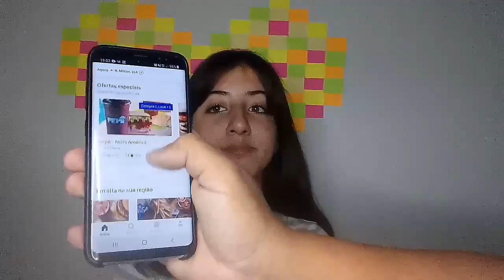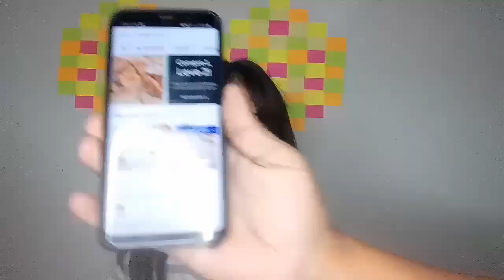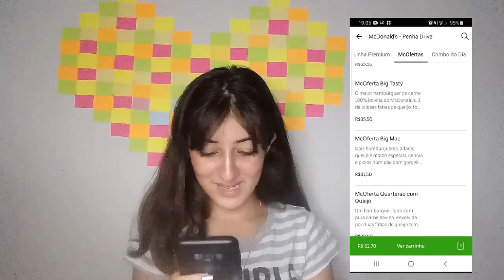SIM PARA TUDO NO MCDONALD'S EM CASA